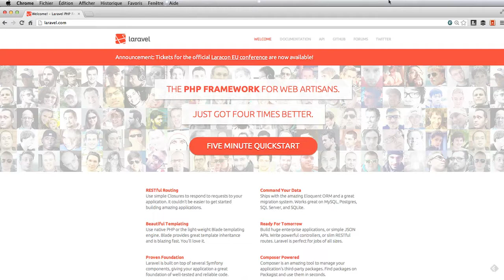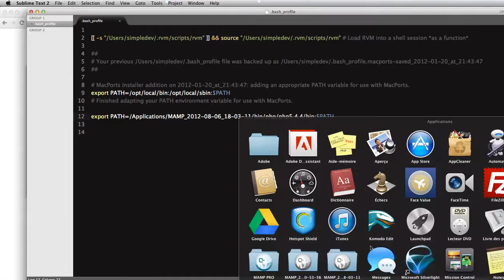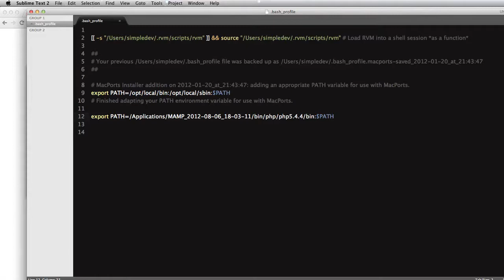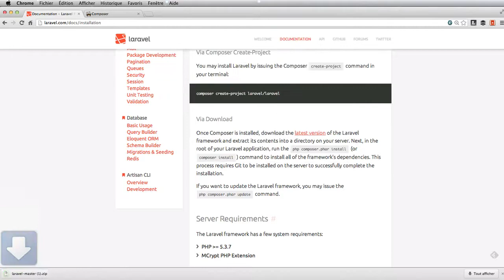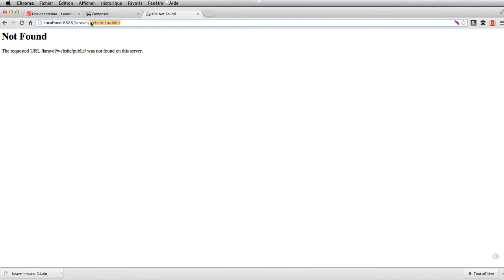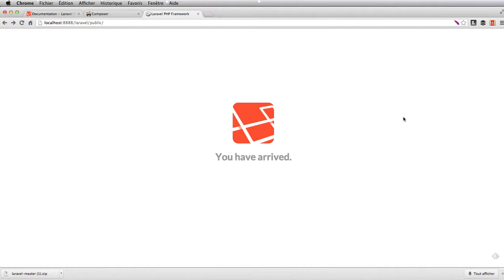Installer laravel 4 sans souci avec Mamp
Dans ce tuto Laravel 4, on va voir comment installer le framework sur un environnement de travail utilisant Mamp. On verra quels problèmes on peut rencontrer lors de l'installation et comment y remédier.